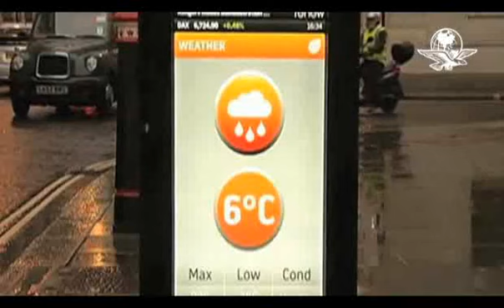Botes de basura inteligentes para los Juegos Olímpicos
Estos contenedores cuentan con dos pantallas de LCD en los costados, en la que se publica información del clima, estado del tránsito y las noticias más destacadas.